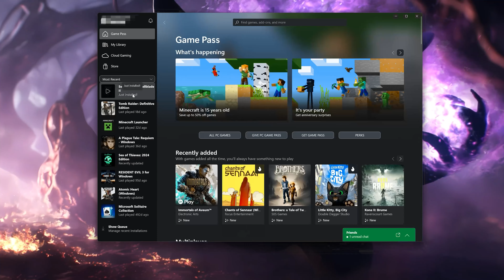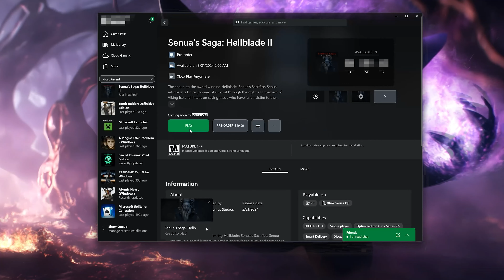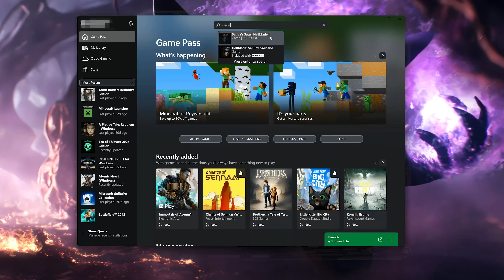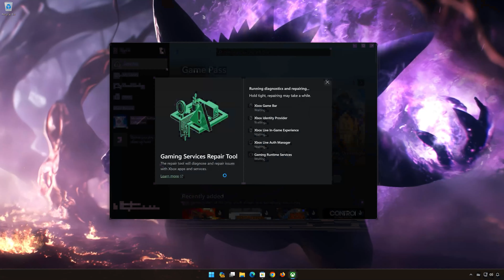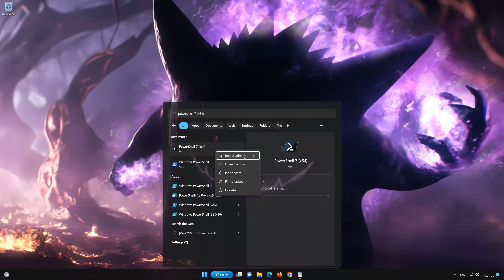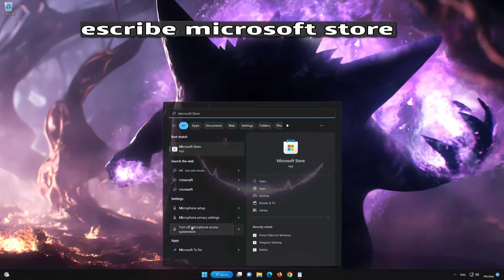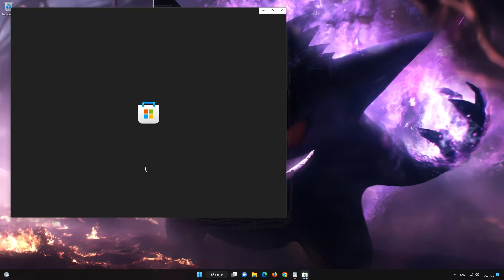Senua's Saga: Hellblade II No Inicia | No Abre en Game Pass / Xbox App / Windows 11/10 Solucion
Si intentas abrir  Senua's Saga: Hellblade II desde la xbox app o microsoft store y el juego se cierra ,no se abre, no inicia o aparecen errores. esto puede suceder porque tus controladores no estan acrualizados or los archivos de tu juego  Senua's Saga: Hellblade II estan dañados or corruptos . asi que que en este tutorial te enseñaremos diferentes soluciones para reparar tu juego  Senua's Saga: Hellblade II .

 Senua's Saga: Hellblade II Xbox App  Microsoft Store  Error 0x8007010  y 0x8007042b   al instalar, actualizar, descargar el juego.

 》 CAPITULOS 《

00:00 Intro
00:20 Solucion #1
01:25 Solucion #2
03:58 Solucion #3
05:14 Solucion #4
07:18 Solucion #5
08:11 Outro